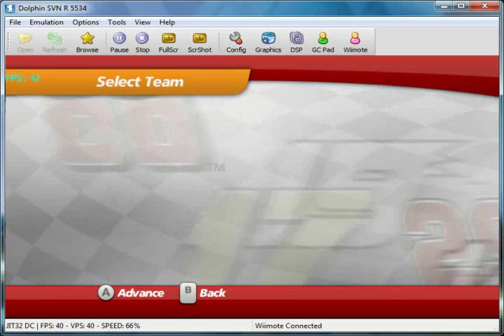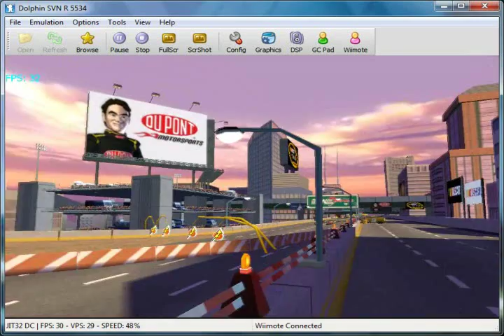NASCAR Kart Racing on Dolphin v2.0 - Nintendo Wii Emulator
Full playable. SVN R 5534.